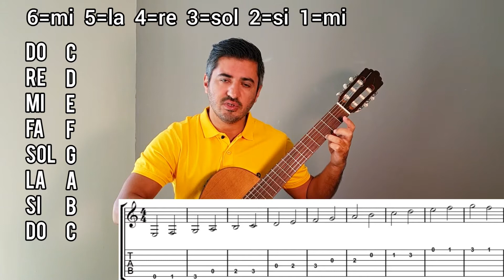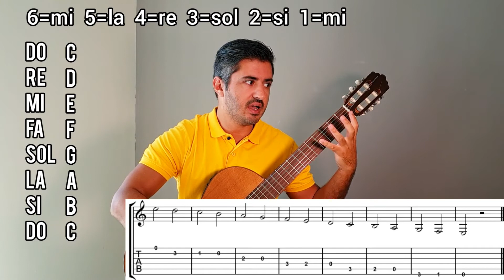آموزش نت های گیتار فقط در ۱۰ روز - آموزش گیتار به زبان ساده - جلسه دهم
سلام وقت بخیر
من محمد لامعی هستم و در این مجموعه از ویدئوهای آموزش گیتار به زبان ساده می‌خوام فقط در ده روز تمام نت های گیتار رو به شما آموزش بدم، سعی کنید حتما در هنگام اجرای نت ها اسم نت ها رو بگید، در ضمن قبل از دیدن این ویدئوها دو ویدئو مربوط به تکنیک ضربه زدن با دست راست،  ویدئوهای آموزش دست چپ، فشار رها سازی و ویدئو آموزش ریتم رو ببینید.
همه سوالاتتون رو در کامنت همین ویدئو برام بنویسید

دوستان عزیزی هم که از خارج کشور تمایل دارن نت و تبلچرها رو تهیه کنند میتونن از سایت زیر اقدام کنن: